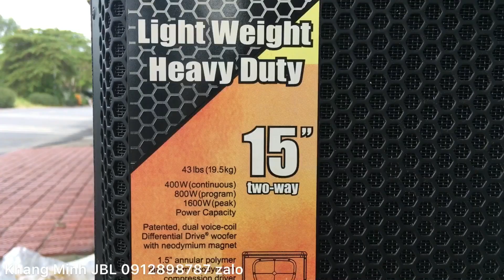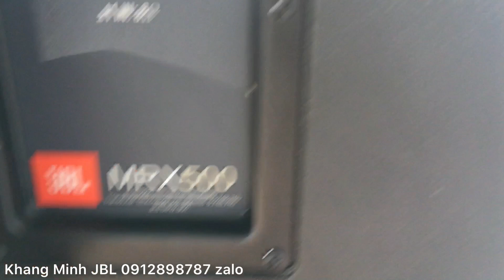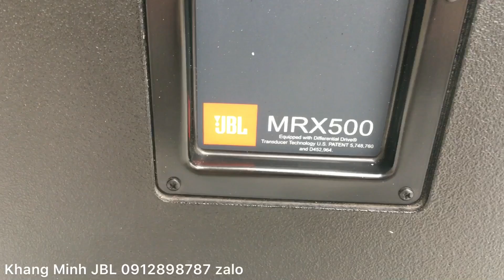Khui hàng MRX 515 USA mỹ nòi nguyên tem cờ đẹp xs tiếp theo !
JBL 4732X
JBL 4732A
JBL 4691B
JBL 4628B
JBL 4655
PRX 618S
PRX 618XLF
PRX 718XLF
PRX 818S
PRX 515
PRX 715
PRX 535
PRX 625
EON 518S
EON G10
SRX 818S (line new)
SR 4715X
JBL 4507
JBL 4748A
JBL G734
AC 2212/95